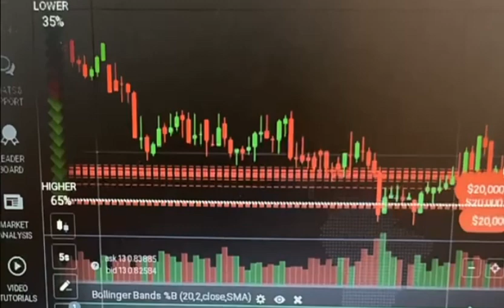Crypto currency 2022